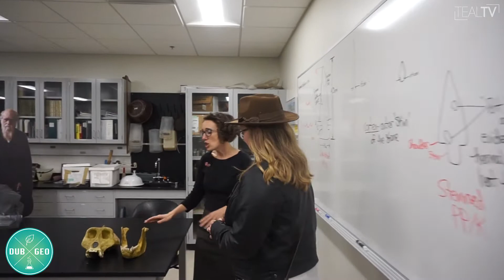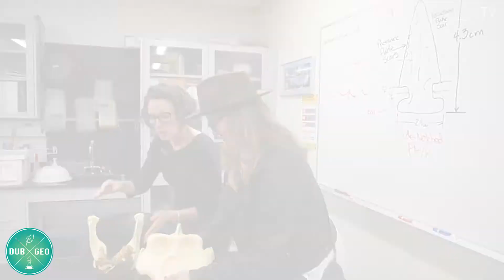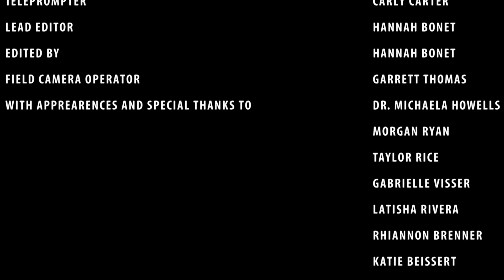Dub Geographic and the Department of Anthropology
Happy Halloween! This week, we have guest host Indiana Jones in studio and in the Anthropology lab to celebrate this amazing discipline. We travel through our evolutionary history, and eat some spooky snacks! Check out this link to the anthropology webpage